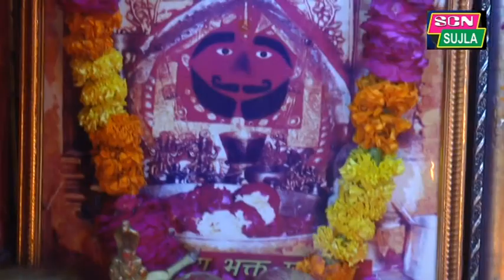सालासर धाम में दादाजी अखारामजी की ज्योत व् भजन संध्या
HI